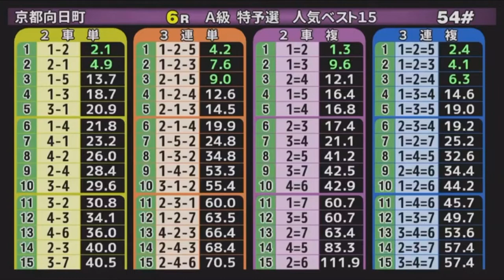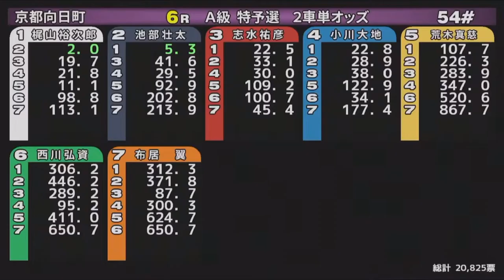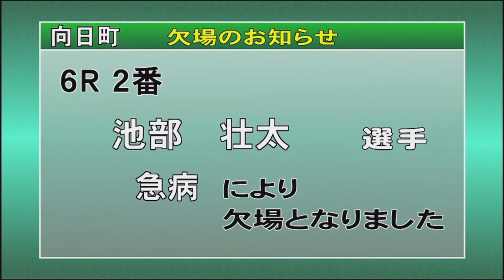向日町競輪 締切1分前に人気ラインの片方を取り消してしまう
2022年4月10日 向日町6R